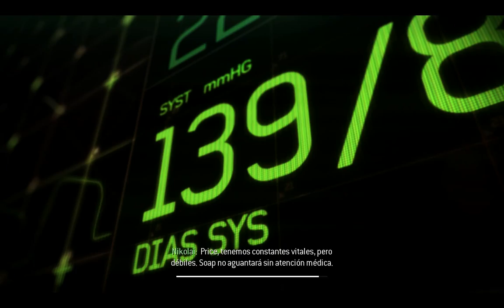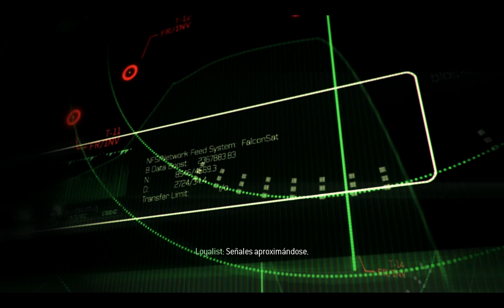Call of Duty Modern Warfare 3 Maxed out / Intel core 2 Extreme QX9650 - Radeon HD4890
My 2008 high-end pc rolling MW3 maxed out at 900p

PC specs:

CPU: Intel core 2 extreme QX9650 @ 3.7 Ghz
VGA: Ati Radeon HD4890 1gb ddr5 256 bit @ 930 mhz
MBO: Gigabyte GA EP43 DS3L
PS: Antec vp 500watt

Framerate : 60 fps constante